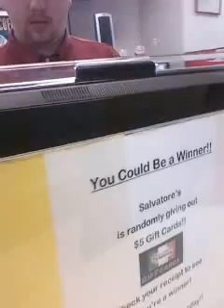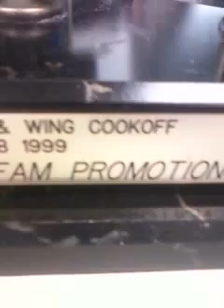Wingfest stop 5 SALVATORE'S